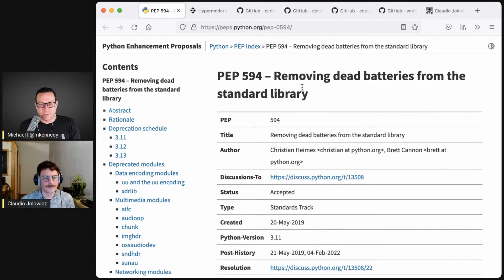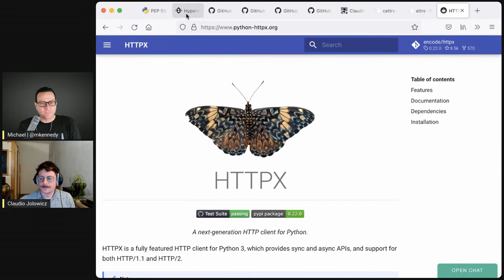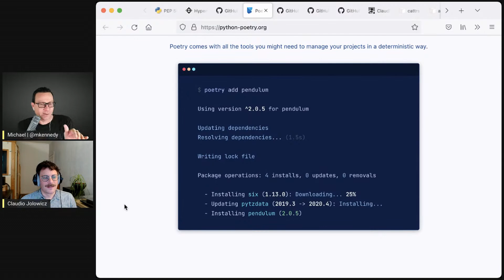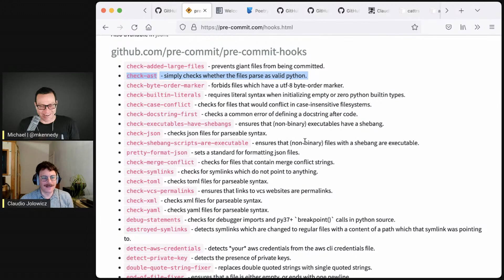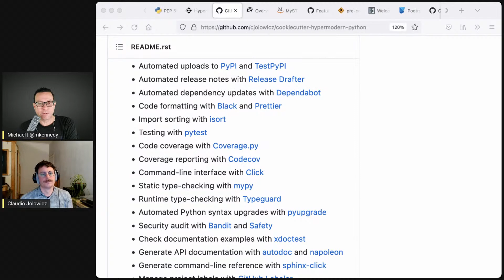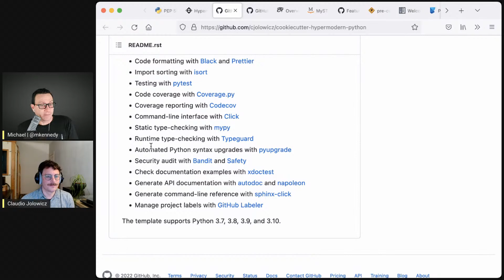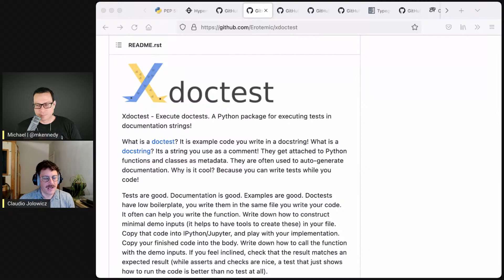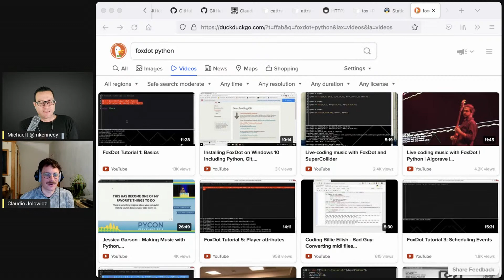Hypermodern Python Projects - Talk Python to Me Ep 362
What would a modern Python project look like? Maybe it would use Poetry rather than pip directly for its package management. Perhaps its test automation would be controlled with Nox. You might automate its release notes with Release Drafter. The list goes on and on. And that list is the topic of this episode. Join me and Claudio Jolowicz as we discuss his Hypermodern Python project and template.

▬▬▬▬ Guests ▬▬▬▬▬▬▬▬▬▬▬▬▬▬▬▬▬▬▬▬▬▬▬▬▬